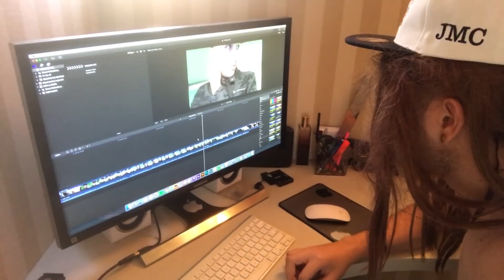MEGA DESAFIO DO SÉCULO COM COCIELO, RANGEL E CAIO!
Esse vídeo foi uma parceria com a @cocreatorsbr e @netoficial ! Valeuuu!